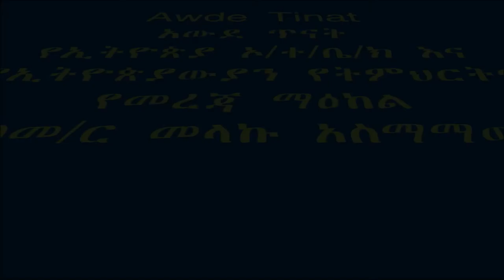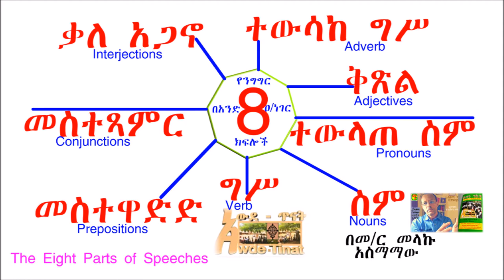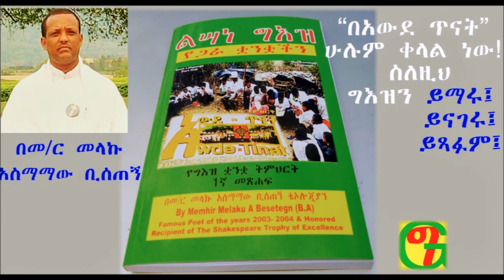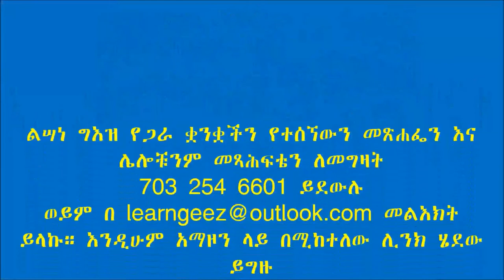ኢትዮጵያዊ ቋንቋችሁን ተማሩ/Learn Your Ethiopic part 15 noun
ኢትዮጵያዊ ቋንቋችሁን ተማሩ/Learn Your  Ethiopic part 15 noun መጽሐፉን ለመግዛት የሚከተለውን ይጫኑ
ሰላም አርድእተ ግእዝ የግእዝ ቋንቋ ትምህርት ክፍል 15 ስምና ይዘቱ እንሆ ሸር አድርጉ አስተያየትም ስጡ ከወደዳችሁት ላይክ ማድረግን አትርሱ። መጽሐፉን መግዛቱ ታላቅ ጥቅም አለው።
"Awde Tinat" is a resource center for Ethiopian & Ethiopian
Orthodox Tewahedo Church. The "Teaching Channel"  for Bible, Faith, Law & Order of Christianity.